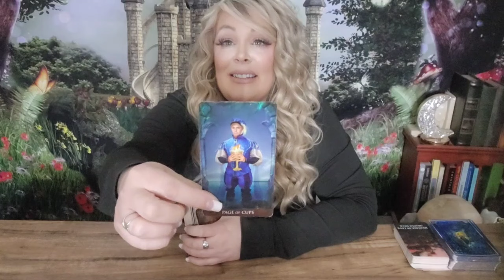💞SAGITTARIUS- HIDING THEY'RE DEEPLY IN LOVE WITH YOU BUT YOU'RE ABOUT TO FIND OUT!JAN14-21|2023